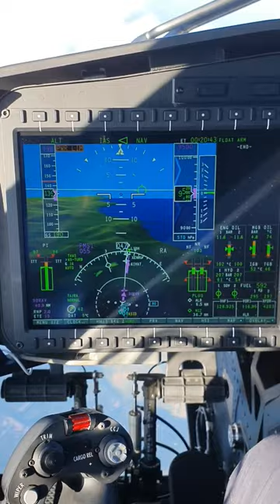Aw169 Top Speed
FL095 the performance of the A169 are still good with a ground speed of almost 190knots of course that is possible thanks to a tail wind, but during flight planning you have to take in count everything that could help you reach your destination faster and with less fuel consumption. Planning is your best friend in aviation and helps me a lot.